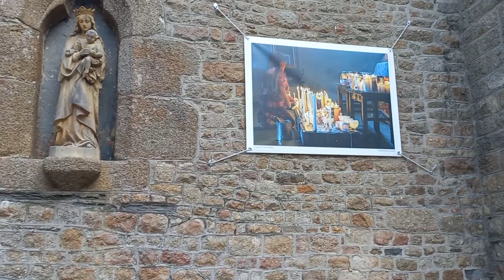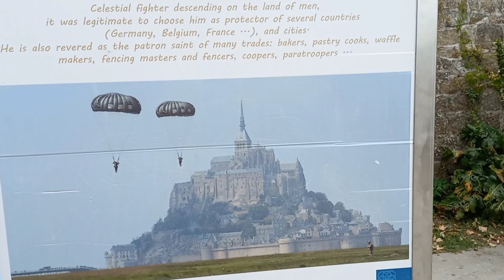Le Mont-Saint-Michel # Normandie 🇫🇷 🇫🇷